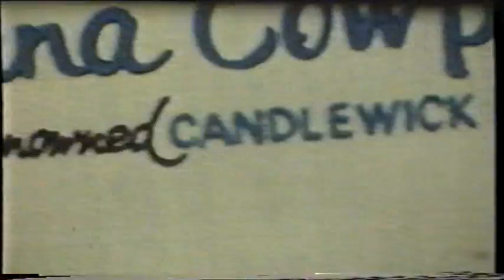Video footage from 1952 Fleetwood carnival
Summer of 1952 by god times have changed